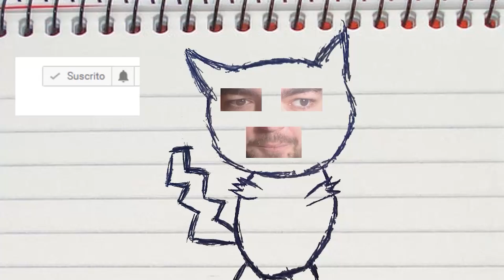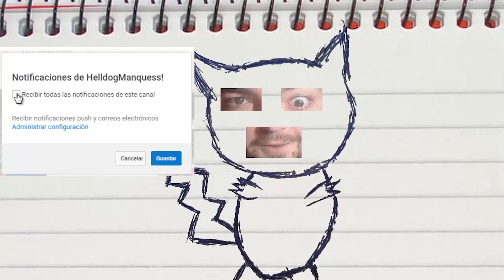SEGUIMOS SUBIENDO! EASTWARD! Capitulo 42!